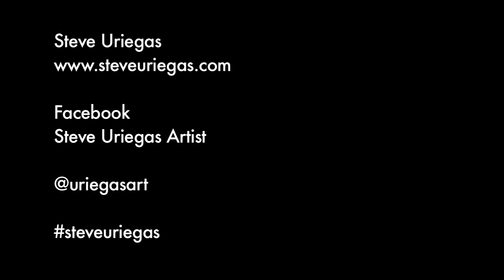Steve Uriegas Artist - VBC (Video Business Card)